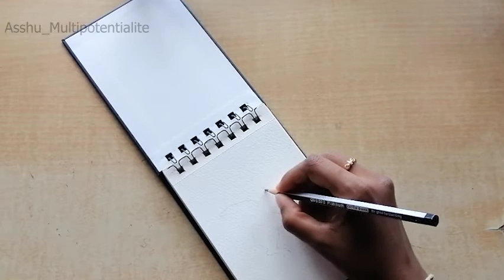Watercolor painting | Unicorn | How to draw horse in water color painting | Brusto watercolors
Watercolor painting | Unicorn | How to draw horse in water color painting

In this video I have shown how to draw a Horse using Watercolors step by step.

Painting Unicorn Horse